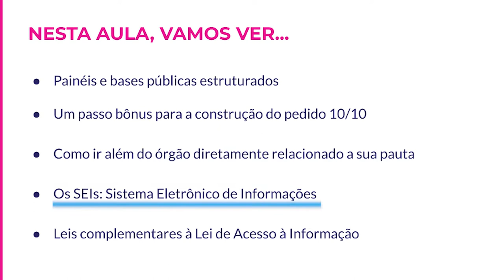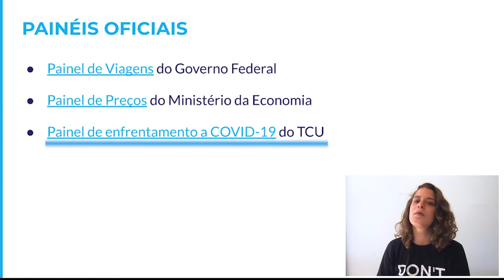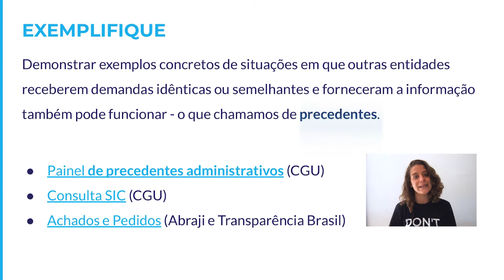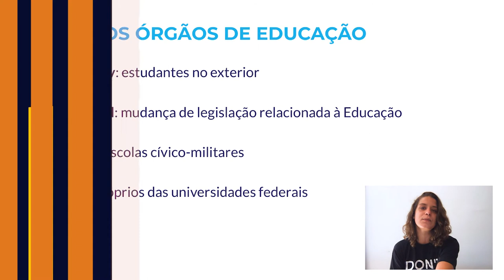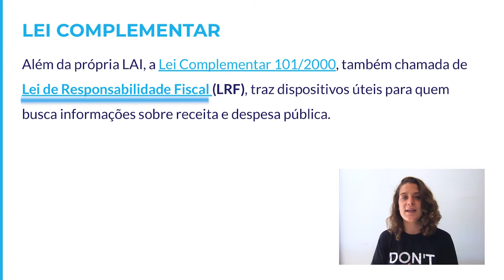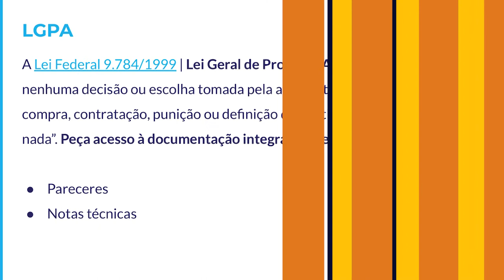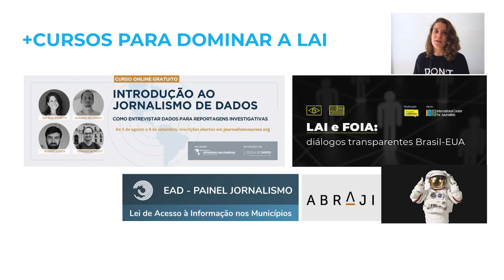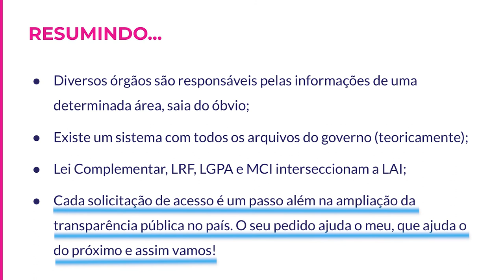Jornalismo de Dados para Coberturas Locais | 5.5 Dicas e curiosidades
Nesta aula, você verá painéis e bases públicas estruturados, um passo bônus para a construção do pedido 10/10, como ir além do órgão diretamente relacionado a sua pauta, os SEIs: Sistema Eletrônico de Informações e leis complementares à Lei de Acesso à Informação.

Guia de aula:
0:00 - Apresentação
1:08 - Painéis oficiais
2:38 - Sociedade civil
4:05 - Passo bônus para pedidos 10/10: Exemplifique
4:29 - Pedidos a órgãos de educação
6:04 - Sistema Eletrônico de Informações (SEIs)
7:08 - Lei de responsabilidade fiscal (LRF) ou Lei complementar
7:42 - Lei da Transpaência
8:00 - Lei Geral de Processo Administrativo (LGPA)
8:29 - Marco Civil da Internet (MCI)
8:40 - Peça ajuda
9:55 - Conclusão

Por Maria Vitória Ramos, cofundadora e diretora da agência Fiquem Sabendo, agência de dados independente especializada na Lei de Acesso à Informação. Também é embaixadora da Chicas Poderosas, instituição global que promove a liderança feminina na mídia. Formada pela Faculdade Cásper Líbero, foi repórter da Ponte Jornalismo e é autora de “Indigentes: o Estado que enterra sem avisar”, livro-reportagem escolhido pela Associação Brasileira de Jornalismo Investigativo (Abraji) como um dos melhores trabalhos universitários do ano de 2019 e selecionado para a 4ª Feira de Direitos Humanos da Conectas em 2018.

Dúvidas?